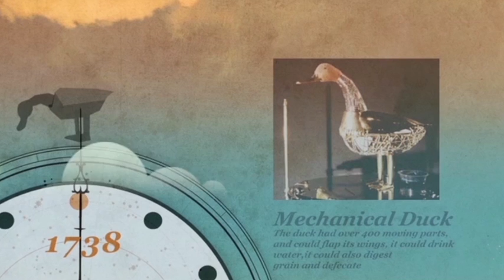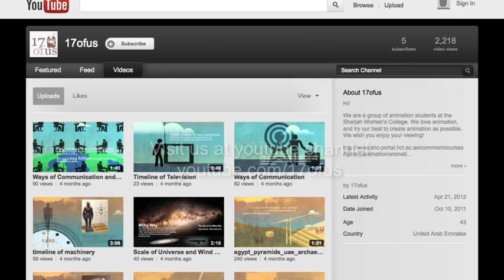Sharjah Women's College Animation Showcase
Student Animation Showcase from Sharjah Women's College. UAE